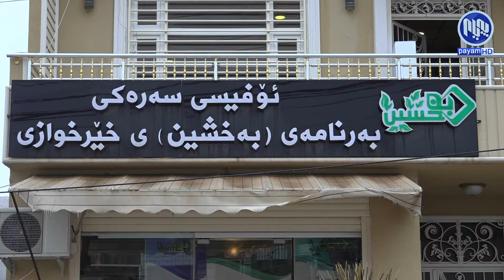ده‌زگای خێرخوازی به‌خشین بۆ مانگی ره‌مه‌زان پلانی تۆكمه‌ی داناوه‌